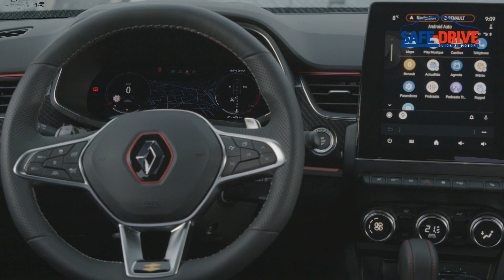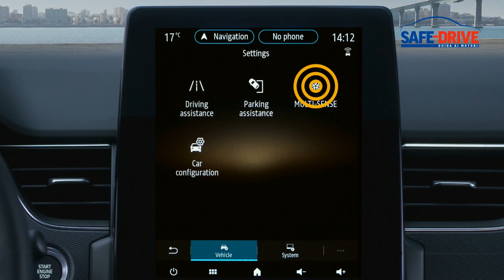Prova su strada: Renault Arkana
All’esame di Safe-Drive è passata questa settimana la Suv coupé del marchio francese Renault; Michele Fontana ha testato Renault Arkana nella versione dotata della nuova motorizzazione 1.3 TCe 160 con micro-ibridazione da 12 V. Tanti i plus: riduzione dei consumi dell’8% e riduzione delle emissioni di CO2 dell’8,5%.